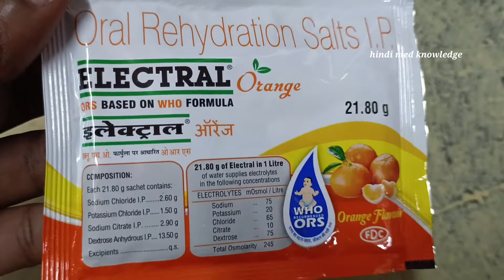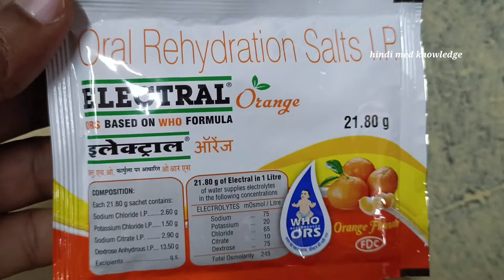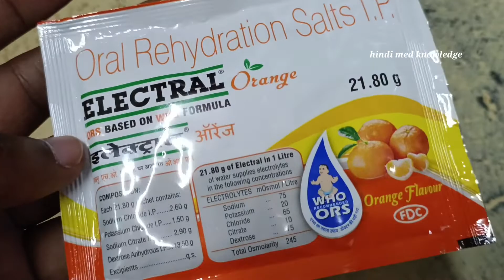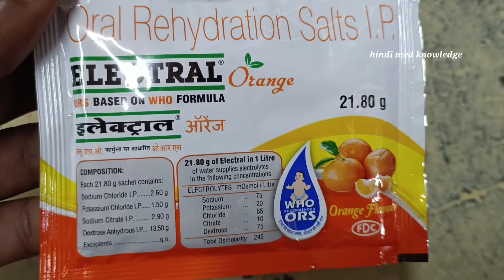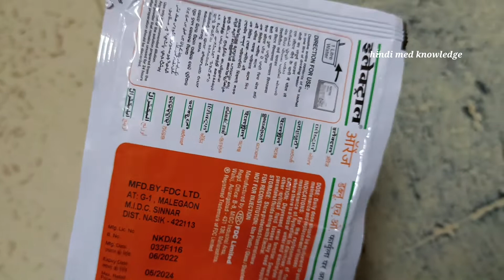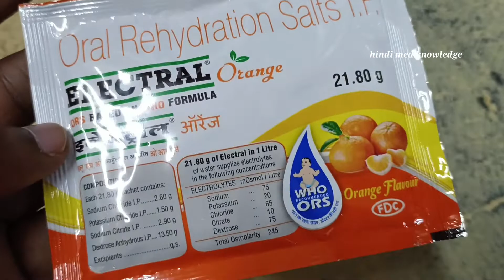Electral orange powder uses in hindi | electral orange powder for rehydration | electral for energy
Electral orange powder for rehydration | electral orange powder for energy | electral orange powder uses in hindi